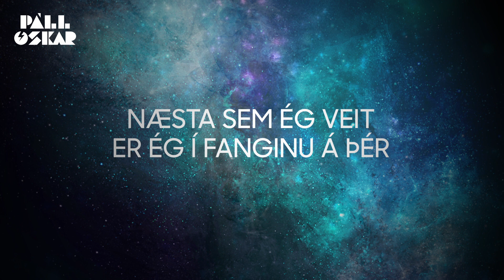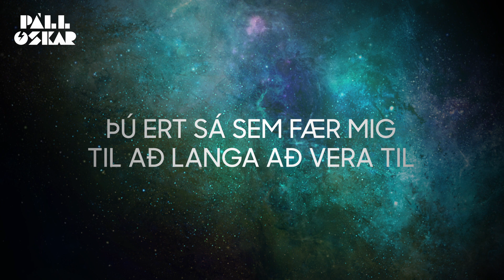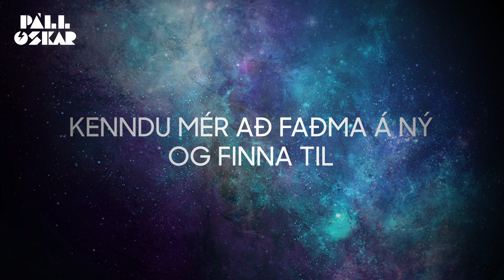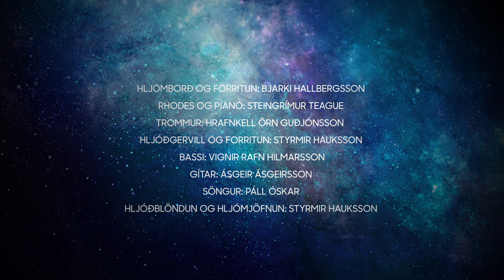Páll Óskar - Ég elska þig til baka (Texta Video)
Ég sem hélt ég myndi aldrei elska neinn
Orðinn alveg sáttur við að vera bara einn
Og ég hleypti engum inn
Enginn mátti vera minn

Ástin var svo hrikalega fjarri mér
Næsta sem ég veit er ég í fanginu á þér
og þú faðmar mig að þér
heyri andardráttinn

Loksins fann ég svarið eftir langa bið
Þú ert sá sem fær mig til að langa að vera til
Ég elska þig til baka

Kenndu mér að faðma á ný og finna til
Núna loksins veit ég hvað ég þarf og hvað ég vil

Ég sem hélt að enginn myndi elska mig.
Alheimurinn heyrði til mín, valdi’ og sendi þig.
Og ég veit að þú ert hann
þessi eini sem ég ann

Jafnvel þótt með tímanum við gætum breyst
finn ég samt að hjartað í mér getur aftur treyst
hvernig ástin eykst og eykst
gegnum skin og skúrir.

Leyfðu mér að elska þig

Lag: Bjarki Hallbergsson
Texti: Páll Óskar

Hljómborð og forritun: Bjarki Hallbergsson
Rhodes og píanó: Steingrímur Teague
Trommur: Hrafnkell Örn Guðjónsson
Hljóðgervill: Styrmir Hauksson
Bassi:  Vignir Rafn Hilmarsson
Gítar: Ásgeir Ásgeirsson
Söngur: Páll Óskar
Hljóðblöndun og hljómjöfnun: Styrmir Hauksson
Útgáfudagur 29. nóv 2017